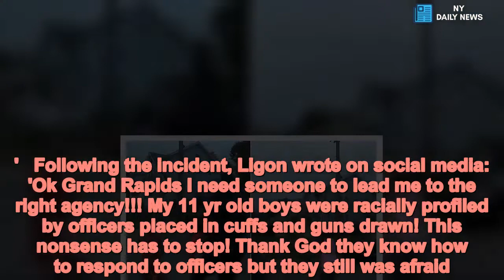11-year-old twins and a family friend, 17, are handcuffed at GUNPOINT - Daily News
11-year-old twins and a family friend, 17, are handcuffed at GUNPOINT - Daily News
Officers,handcuffing,twin,boys,11,investigation A mother has hit out at Michigan cops after her 11-year-old twins were handcuffed at gunpoint by officers.Juanita Ligon, says her boys - who are African American - were racially profiled during the incident on August 26 in Grand Rapids.Police body camera footage shows the brothers, Martrell and Martrez Coston, 11, and a 17-year-old male family friend, being cuffed.    Grand Rapids police is investigating, but Chief David Rahinsky defended his officers' actions while responding to a report of juveniles with a handgun.Each boy was briefly handcuffed and searched. All of the boys were later released without being charged after no guns were found.   Share this article   Share   Cops were initially dispatched around 8pm after receiving a report of at least two black males around the age 13 with a handgun, according to the Grand Rapids Press. The report said one boy was wearing a red shirt, and the other a black top. When officers responded, they found the Coston twins and the 17-year-old, who is also black - about half a mile away. Coincidentally one was wearing a red shirt, and another a black shirt.In the video, the boy in the red top can be heard crying as officers explain what's happening.'We was going to Little Caesars,' the 11-year-old says through tears. 'We was coming from home.'   My 11 yr old boys were racially profiled by officers placed in cuffs and guns drawn! This nonsense has to stop! Thank God they know how to respond to officers but they still was afraid.'   Rahinsky told the Grand Rapids Press: 'What you see in the video is the officers quickly de-escalating the situation. As the (youth) policy states, the officers used the most reasonable and least restrictive measures consistent with public safety.'When the allegation is someone has a firearm, the response has to be appropriate. Once officers learned that's not the case, the youths are un-handcuffed within a minute, their grandfather is contacted, and I think the conversation that ensures shows the officer's compassion in explaining what happened and why.'Rahinsky said the 17-year-old had a prior criminal history.Ligon requested an Internal Affairs Unit review, which is ongoing.